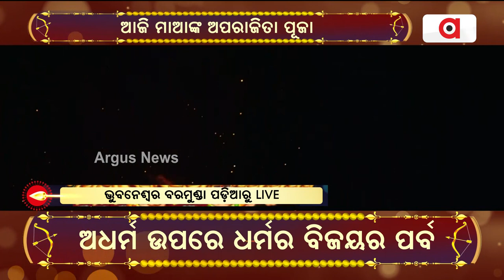ବରମୁଣ୍ଡା ପଡ଼ିଆରେ ସମ୍ପର୍ଣ୍ଣ ହେଲା ରାବଣପୋଡ଼ି || Bhubaneswar Ravan Podi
ଭୁବନେଶ୍ଵର ବରମୁଣ୍ଡା ପଡ଼ିଆରେ ସମ୍ପର୍ଣ୍ଣ ହେଲା ରାବଣପୋଡ଼ି। ଦେଖନ୍ତୁ ଦୃଶ୍ୟ. ।